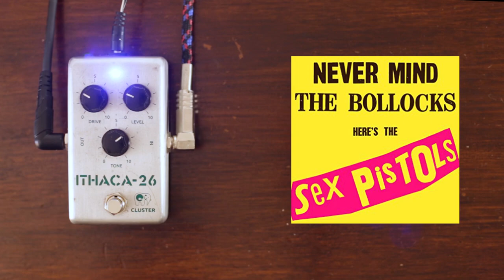Demo – Ithaca-26 – Hi-Gain pedal – Efectos Cluster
Fernando Blanco (guitarrista de Valle de Muñecas - Ruido Blanco) nos muestra su pedal de Hi Gain, Ithaca-26.

- Pedal: Ithaca-26.

- Guitarra: Jazzmaster.

- Amplificador: Teisco cabinet one valvular 30W

- Micrófono: Shure-57

Idea y producción: 100%Films.

Lo que suena:

 T-Rex - Get it on

Pearl Jam - Jeremy

Jesus and Mary chain - Blues from a gun

Sisters of Mercy - Vision thing

The Cult - Love removal machine

Sex Pistols - God save the queen

Nirvana - Territorial pissings

Ramones - Durango 95

Adolescents - I hate children

Danzig - Twist of cain